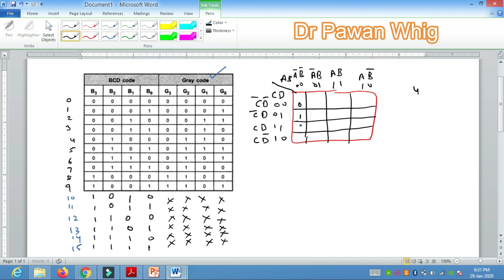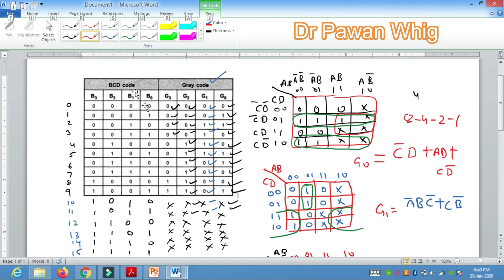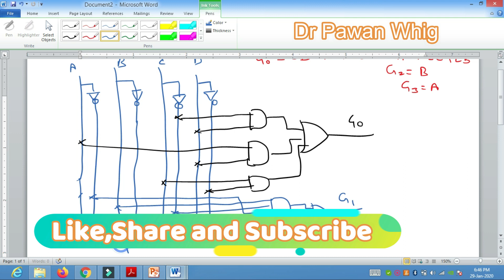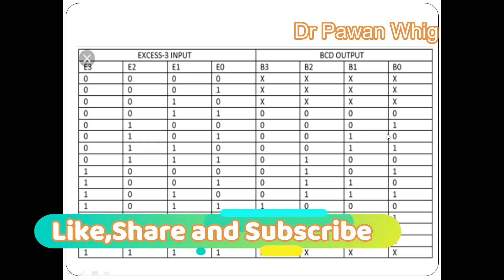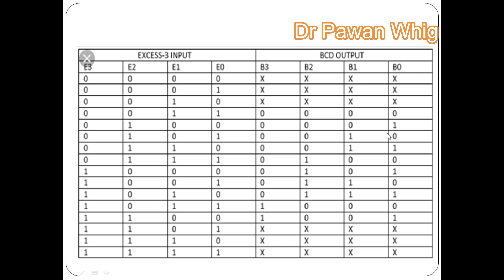How to design Code Converter ? 5 Min ONLY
In this videoHow to design Code  Converter ? 5 Min ONLY  How code Convertor  is designed in  easy and quick way is explained .This video How to design Code  Converter ? 5 Min ONLY is important to  design any kind  of code convertor.How to design Code  Converter ? 5 Min ONLY

What is code converter definition?
Explanation: A code converter is a logic circuit that changes data presented in one type of binary code to another type of binary code.
What is a code converter in digital electronics?
The code converters are used to convert the information in to the code which we want. These are basically encoders and decoders which converts the data in to an encoded form. The below explains some digital codes used in digital electronics.
What are excess 3 codes?
The excess-3 code (or XS3) is a non-weighted code used to express code used to express decimal numbers. It is a self-complementary binary coded decimal (BCD) code and numerical system which has biased representation.

Why do we use gray code?
Gray code. ... The reflected binary code was originally designed to prevent spurious output from electromechanical switches. Today, Gray codes are widely used to facilitate error correction in digital communications such as digital terrestrial television and some cable TV systems.
What are reflective codes?
Reflective codes: A code is reflective when the code is self complementing. In other words, when the code for 9 is the complement the code for 0, 8 for 1, 7 for 2, 6 for 3 and 5 for 4. 2421BCD, 5421BCD and Excess-3 code are reflective codes.
What is weighted code?
Weighted Codes:-The weighted codes are those that obey the position weighting principle,which states that the position of each number represent a specific weight. In these codes each decimal digit is represented by a group of four bits. ... Examples:8421,2421,84-2-1 are all weighted codes.

00:00 - [ Content of first chapter ]
01:00 - [ Content of second chapter ]
02:00 - [ Content of third chapter ]
TechdoctorIN
1) Futuristic Versions of Artificial Intelligence (AI)
2) Lecture Series Artificial Intelligence (AI)
3) Tricks for Maths and Science
4) Practical Machine Learning
5) UseFul Facts
6) How To Do Ph.D. In Three Years
7) Lecture Series :Digital Electronics
8) Lecture Series:Tanner Tool